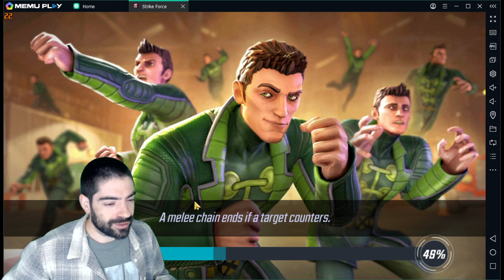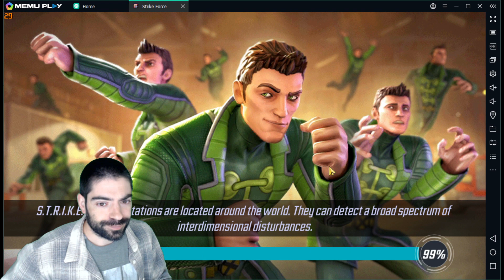ASGARDIANS BACK ON DEFENSE? | MULTIPLE MAN BREAKS THE META | WAR DEFENSE | STRIKE FORCE | MSF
And get access to all kinds of MSF related stuff, requests and conversations

DuArkTik_YT#0332 (Discord)